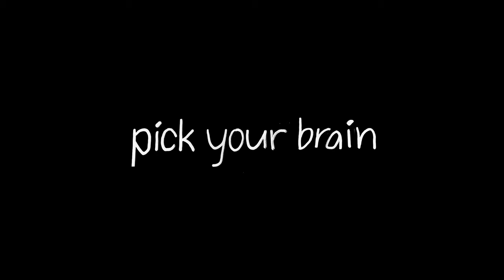Lyn Lapid - pick your brain (Visualizer)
Watch the official visualizer for “pick your brain” by Lyn Lapid.

Lyrics:

you kiss me on the forehead
in the hall of your apartment
feel so high
I swear I see the world inside your eyes
I wonder what you see in mine
wide awake at night

say I’m all you need
I live in your head
I’m the one to keep
cuz I’m different
don’t you go away
I may sound insane but
can I pick your brain

and when I’m not around
am I the last thought that you were thinking
before you’re sleepin’
are you gonna change my life
are you gonna waste all my time
I wanna know
your ploy cuz boy you got me believing
I must have met you for a reason

the way you call me darlin’
while you hold me in your arms
and suddenly we’re in your car
we’re driving through a city to get lost in
who knows, what’s gonna happen
at this point I’ve lost all my logic
I’d just love to live in your pocket

feed all of my delusions
even for your amusement
I have nothing to lose in
in the deep end, I’m in the deep end

a Sworn Friend Studios production
directed by Caro Knapp
produced by Giovanna Trujillo and Caro Knapp
creative directed by Sarayu Caulfield
cinematography by Eric Nguyen
gaffing by Chancee Phensuk
styling by Isa Spies
HMU by Faye Celeste
production design by Emma Valles
camera operator Matt Whiteside
1st assistant camera Luke Leidelmeyer
1st assistant director Giovanna Trujillo
key grip Kaleigh Schoen
bts photographer & production assistant Hana Adams
edited by Caro Knapp
color graded by Caro Knapp and Eric Nguyen
management: Lea Dince